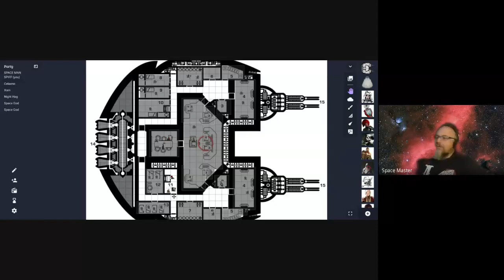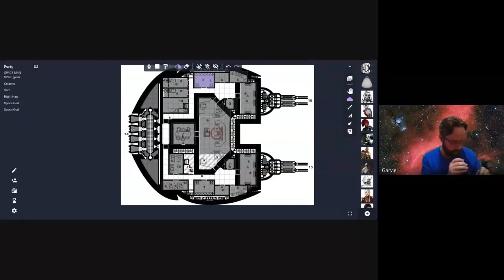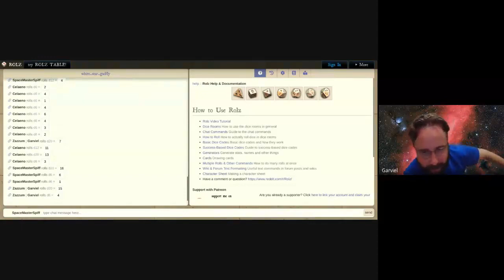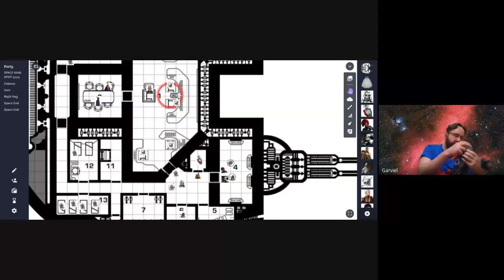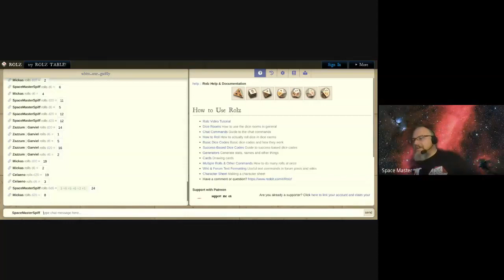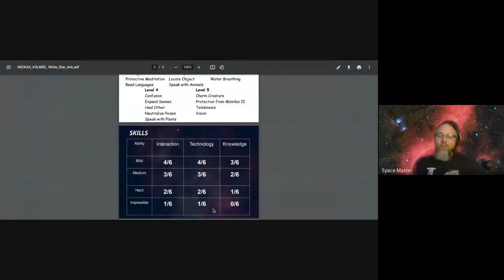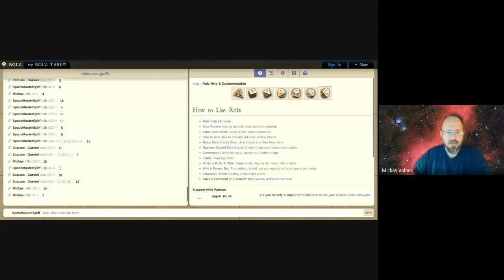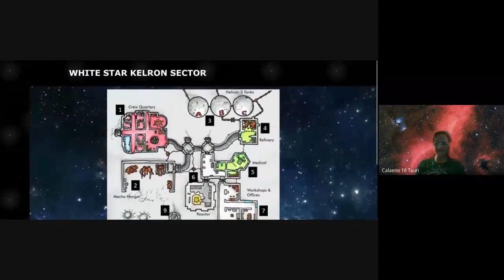4 White Star Tomorrow's Edge game play 50min battle: OSR D&D SPACE James Spahn White Box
4 White Star Tomorrow's Edge game play 50min battle: OSR D&D SPACE James Spahn White Box